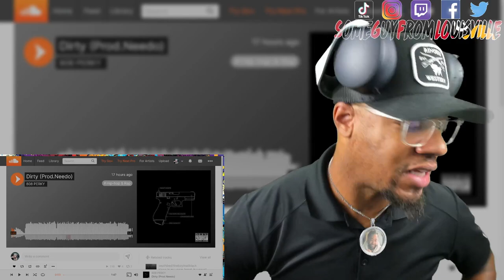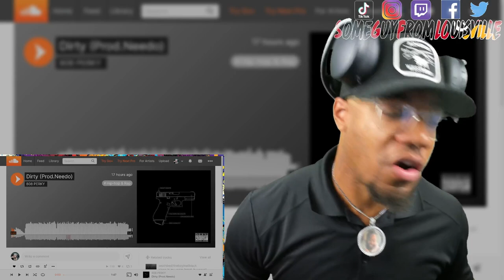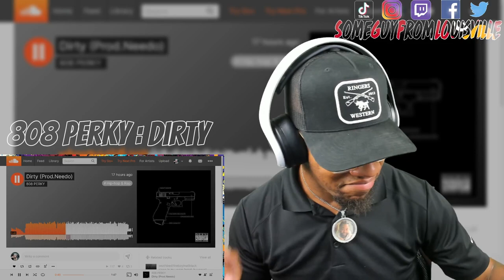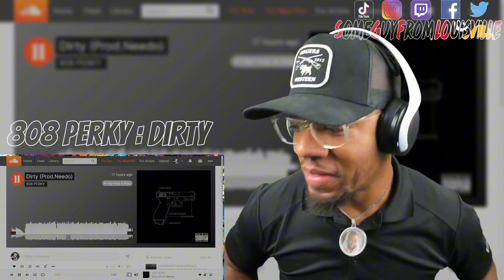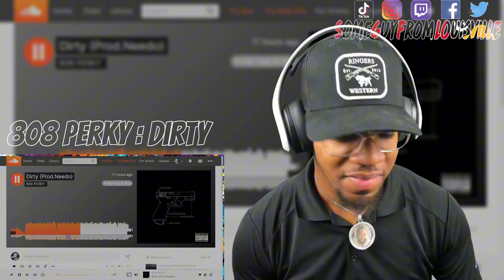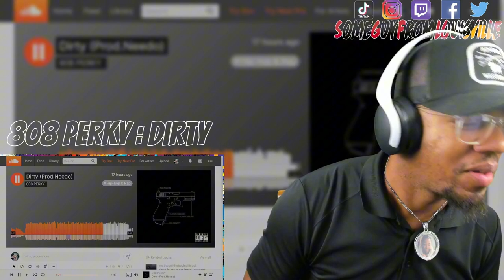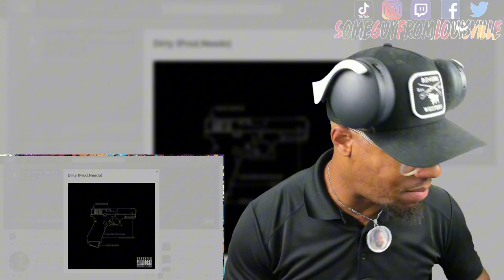THIS IS HOW YOU SLIDE ON A BEAT! | 808 Perky - Dirty | [reaction]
SGFL takes a listen to a track called "Dirty" by 808 Perky and produced by Needo
TIMESTAMP
Intro - 00:00
Reaction - 01:42
Outro - 05:26
808 PERKYs social media handles:
WANT A REACTION? TAP IN!